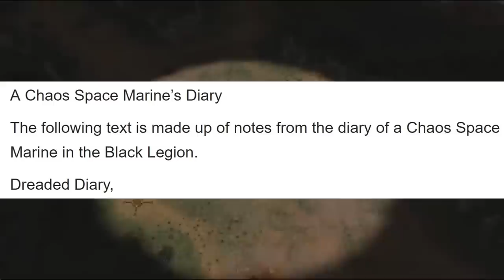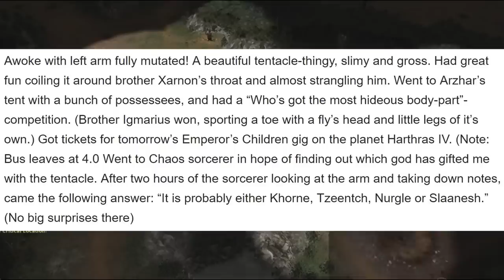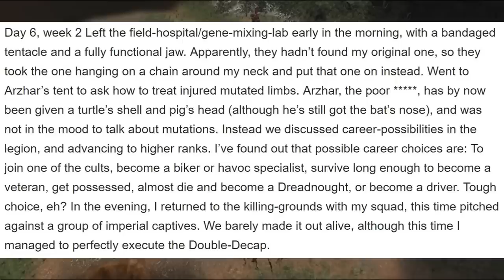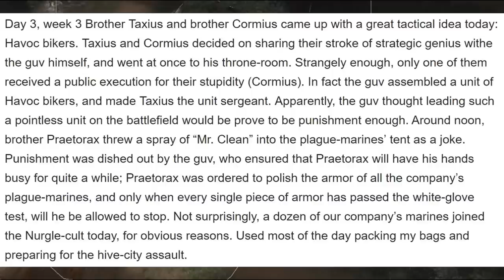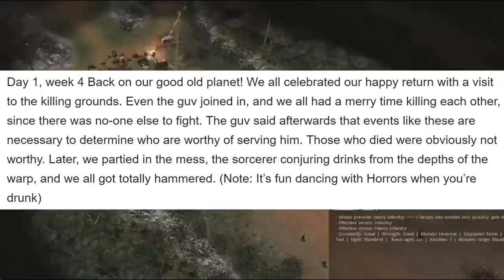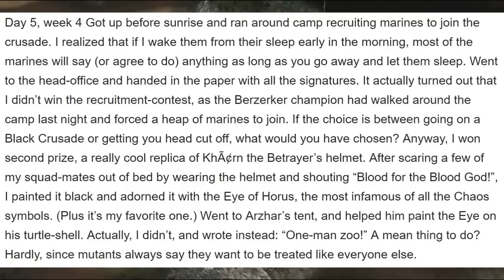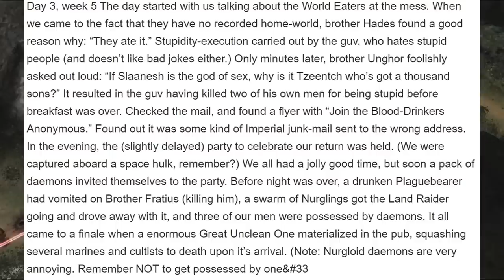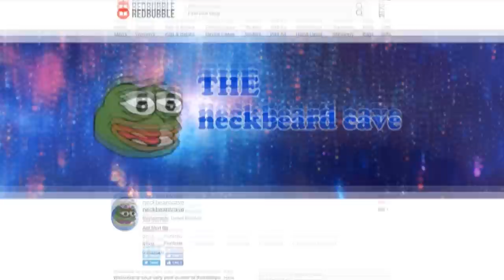₵Ⱨ₳Ø₴ ₴₱₳₵Ɇ ₥₳Ɽł₦Ɇ ฿ØØ₮ ₵₳₥₱ (1/2)